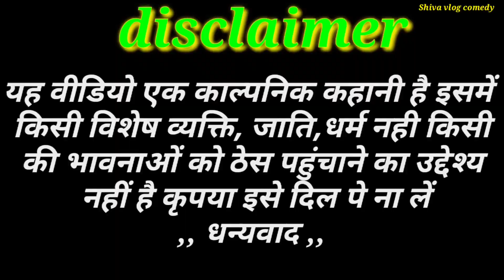प्यार में धोखा । अवधी कॉमेडी lShiva vlog comedy MCM Pratapgarh Masti music 1#shiva Patel and#Suraj